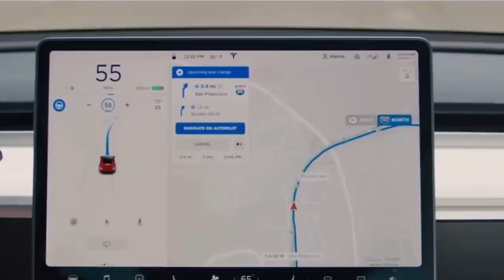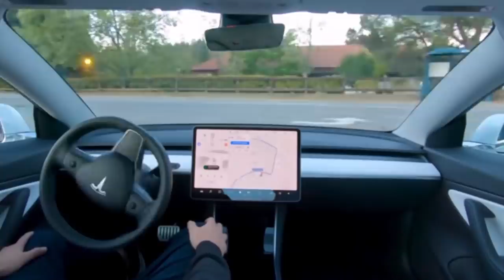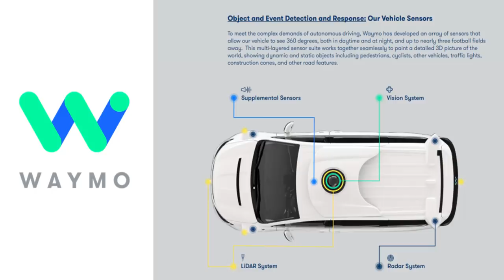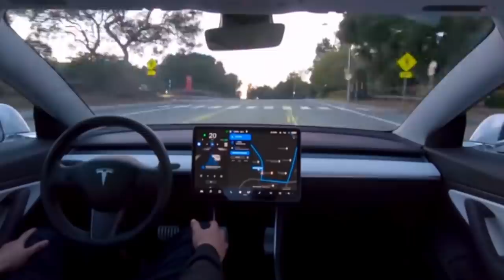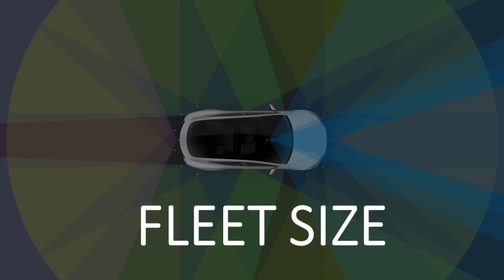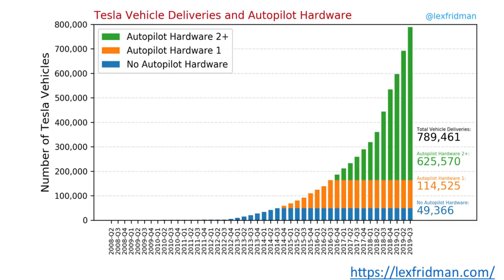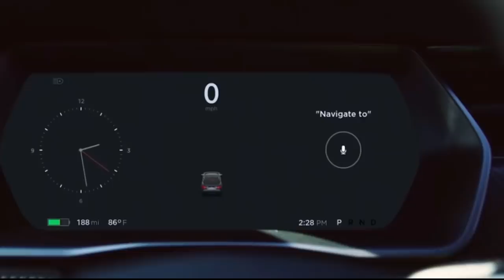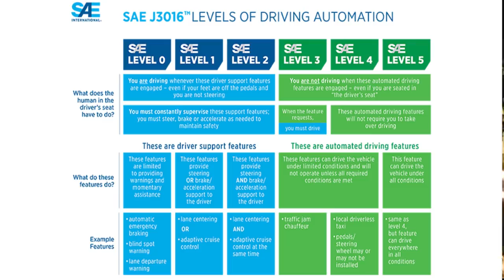Tesla VS Waymo - Who Will Win the Race to Full Self Driving? + LiDAR VS Computer Vision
In this video I explore the data to see who will most likely be the first to release a Full Self Driving feature complete product to the market. How does Tesla compare to the competition and who has the best approach?

Support Cleanerwatt by:
2.

Waymo Video/Picture Credit: Waymo
Chrysler Video Credit: Chrysler
Tesla Video Credit: Tesla
Argo Video Credit: Argo (Ford)